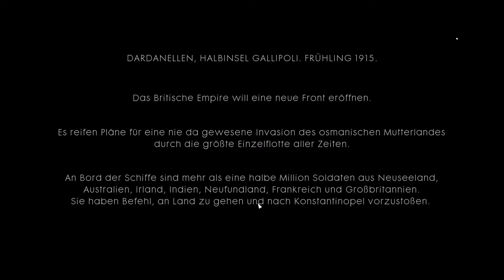Battlefield 1 #15 [Kampagne][Deutsch/HD+] - Die Mega-Flotte Australiens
Viel Spaß